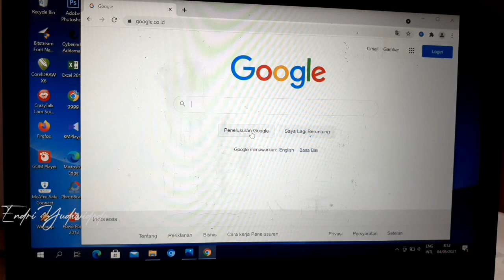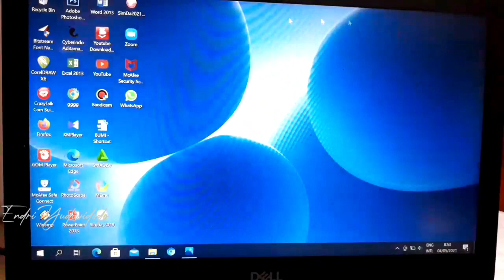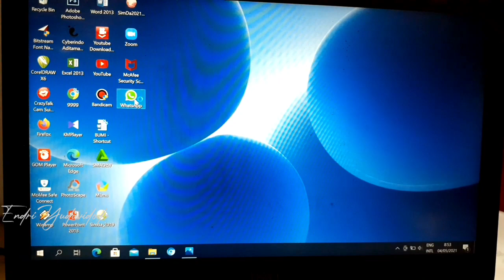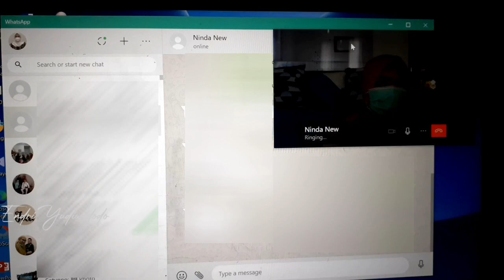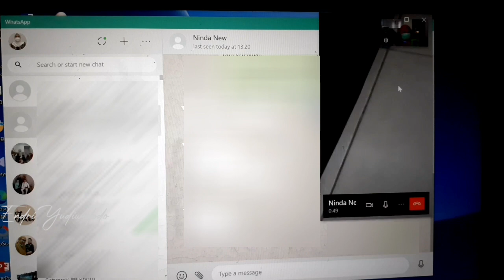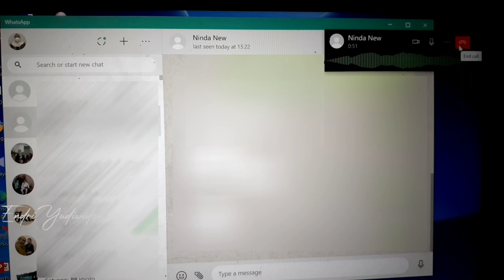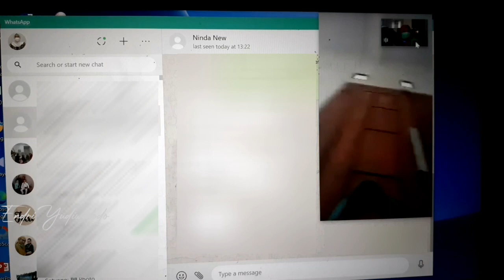Cara Telpon dan Video Call WhatsApp di Laptop / Komputer